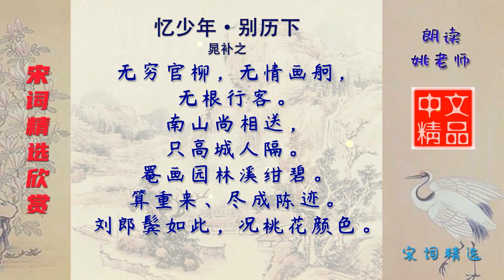忆少年·别历下 宋代 晁补之